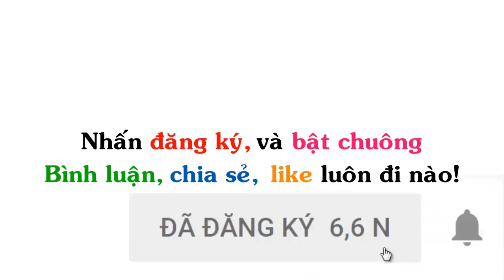Truyện Tranh Chế Hài Hước (P 274) Én Comics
▶ Tiêu đề : Truyện Tranh Chế Hài Hước (P 274) Én Comics

▶ Ảnh được sưu tầm tại: Én Comic, Gia Đình Dăn Hóa, Nhà Trong Ngõ, Truyện Cổ Remix, Gia Đình Gãi Ngứa